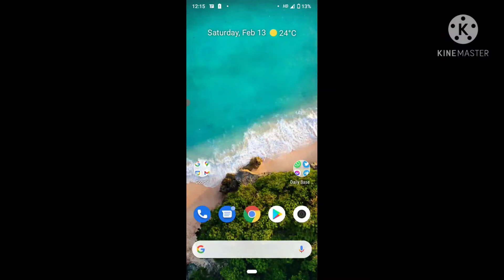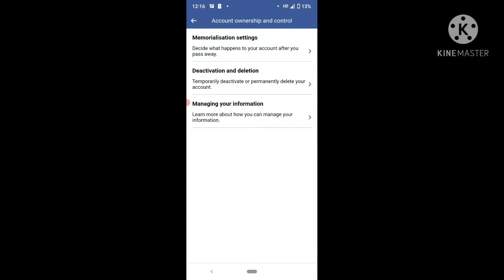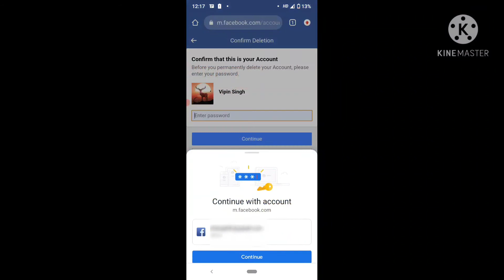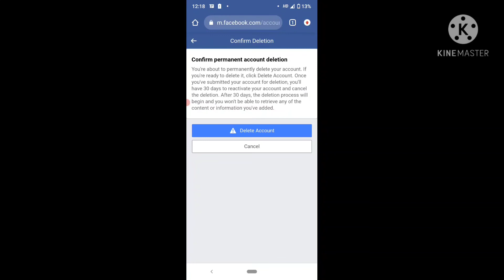How to delete your Facebook account Permanently | अपना फेसबुक अकाउंट हमेशा के लिए डिलीट करे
I made this video for how to delete facebook account

इस विडियो में मैंने दिखाया है की आप फेसबुक अकाउंट कैसे डिलीट कर सकते हमेशा के लिए